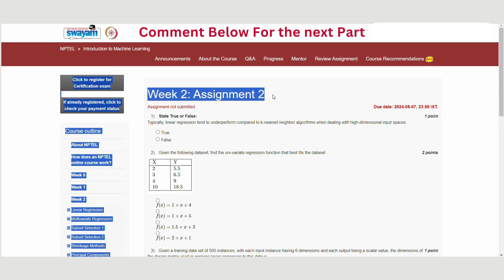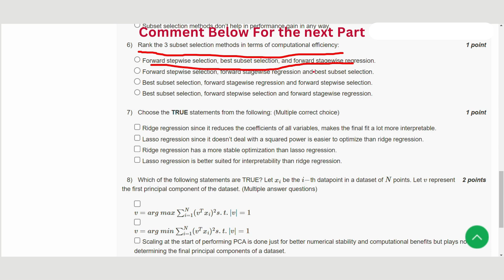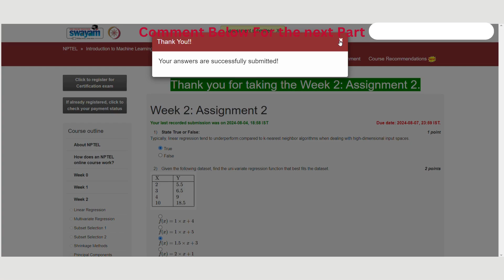Introduction To Machine Learning Week 2 || NPTEL ANSWERS | My Swayam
About Course :
With the increased availability of data from varied sources there has been increasing attention paid to the various data driven disciplines such as analytics and machine learning. In this course we intend to introduce some of the basic concepts of machine learning from a mathematically well motivated perspective. We will cover the different learning paradigms and some of the more popular algorithms and architectures used in each of these paradigms.